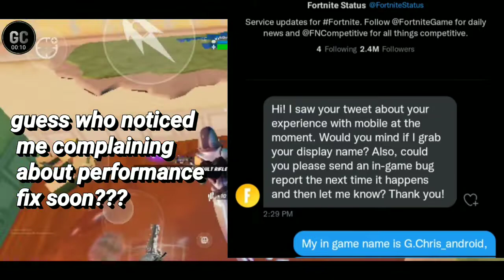Breaking Fortnite Mobile For Performance. (Guess who noticed me)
Why is it when I'm about to switch off of fortnite I find something that makes the game run well.  its actually kinda annoying. anyways Apex mobile sound be in a few days

Music
NEFFEX: Legendary
Watch:

Why is Bruce so good at making music T _T